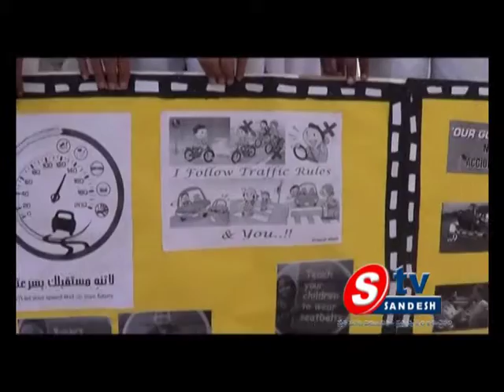19-02-14 930 News 02